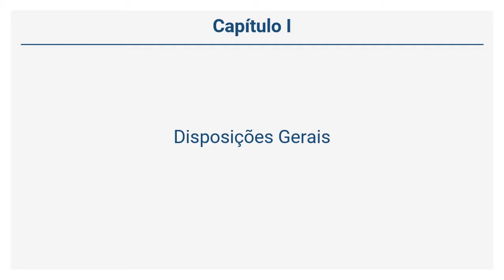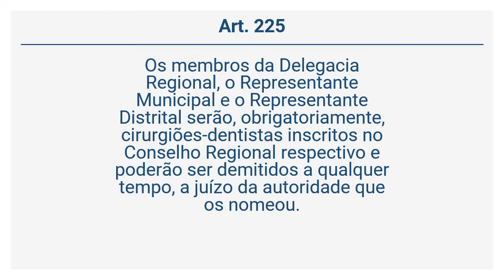Resolução CFO 63/2005 - DA CRIAÇÃO E DO FUNCIONAMENTO DE DELEGACIAS… (Art. 224 a 225)